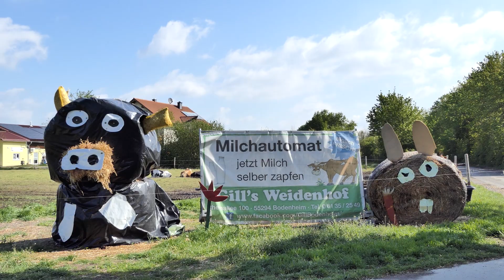Auf dem Weidenhof in Bodenheim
Annika und Hans-Christoph Gill erklären hier, was angemeldete Gruppen über die Milchkuhhaltung bei ihnen erfahren können und weshalb manche Kühe farblich gekennzeichnet sind. Kommt mit auf einen kleinen Rundgang über den Weidenhof und durch den Stall!